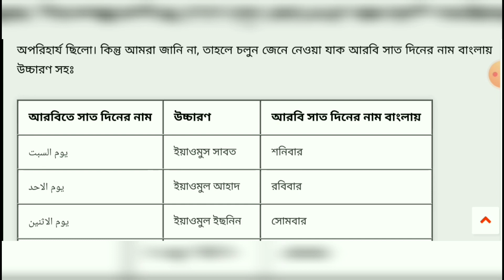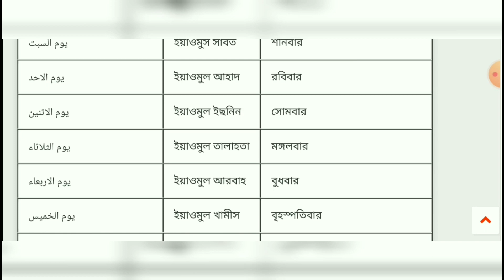শনিবার থেকে শুক্রবার আরবিতে বিভিন্ন দিনগুলিকে কি বলে ছোট্ট এই ভিডিওর মাধ্যমে জেনে নিন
★আরবিতে সাপ্তাহিক নামগুলিকে কি বলে তা আমরা আপনাদের কি বাংলা উচ্চারণ সহ জানানোর চেষ্টা করেছি এই ভিডিওর মাধ্যমে★